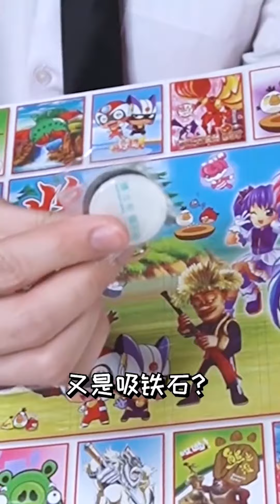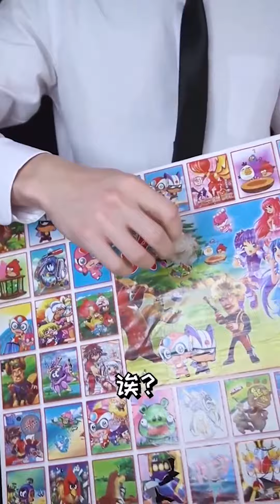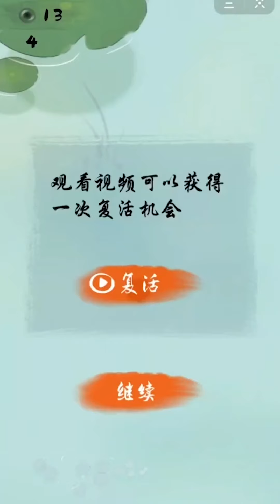【社长没想到】人类无用发明：剥鸡蛋神奇，换个角度想想：情侣吸管，还原真本色：声波清洗器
00:00 备受狗子唾弃自动洗手机
00:25 不用喂食的另类宠物
00:38 土豆升值计划自制薯塔
01:06 点亮城市夜空造月计划
01:19 人类无用发明剥鸡蛋神器
02:04 换个角度想想情侣吸管
02:21 人人都能学会的魔方还原法
02:40 开出未知神秘生命体神奇抠抠乐
03:21 渴望自由天空会飞的鲨鱼
03:45 能替代手的蟹爪机械手
03:55 再一次被人工只能击败AI跳跳猪
04:52 高难度技术操作开采宝石
05:18 设计鬼畜的芭比娃娃
05:48  废品利用气球灯笼
06:03 大型翻车现场开罐惊喜
06:24 勇闯虾潭蟹穴墨虾探蝌
06:54 能四指操作的吃鸡辅助器
07:07 还原真本色声波清洗器
07:23 难以抗拒的口红键盘
07:41 能替代面条机的小猪彩泥机
08:02 充满技术含量的抓娃娃机
08:21 3D打印笔挑战复刻可达鸭
08:47 原始技艺大挑战钻木取火
09:04 勉强算门乐器的电音蝌蚪
09:25 能当球玩的弹力泡泡
09:50 雪场称王称霸打雪仗神器